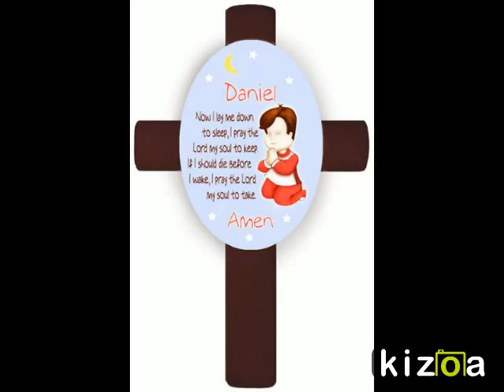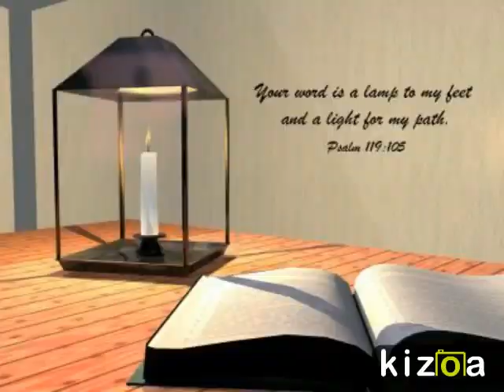Religious Gift Ideas/Lady*Lois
Choose From A Variety Of Religious Gift Options. Crosses, Candles & Other Gifts That Will Lift Your Spirits Or The Spirits Of The Recipient Of Your Chosen Gift Selection! Personalization On Any Gift Is Always Free And A Message Gift Card Can Be Included With Each Gift As Well. Give The Gift Of Love, Faith & Blessings And Lift The Spirit Of All Who Receives Them. Our Religious Gifts Can Commemorate A Baptism, Confirmation, Wedding Vows Or Any Other Religious Occasion. To View The Complete Collection Of Religious & Other Quality Gifts, Please